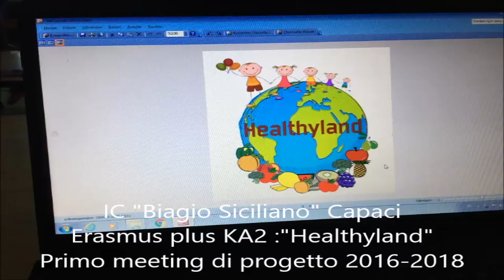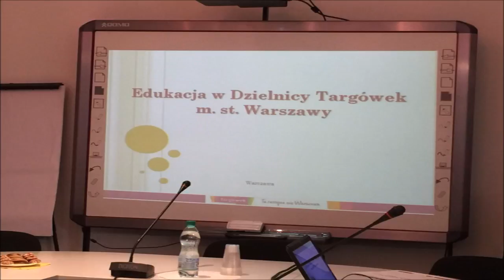Meeting Varsavia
Dal 14 al 18 novembre si è svolto a Varsavia il primo meeting di progetto coordinato dai colleghi polacchi, con la partecipazione della Turchia- Izmir, .della Bulgaria- Пазарджик, della Romania- Craiova, della Grecia- avlonari, dell’Italia-Capaci.
L’obiettivo del progetto è quello di fare comprendere ai bambini che il cibo genuino e una sana attività fisica, oltre ad avvicinarli alle tradizioni culturali del proprio territorio e alle relative tematiche ambientali, sono fondamentali per fare 'acquisire sani stili vita e al contempo consentono di promuovere  il confronto con i costumi e le tradizioni alimentari dei coetanei di altri paesi. Infatti la conoscenza del territorio e l'educazione ambientale aiutano i bambini a trovare un equilibrio tra il "globale" e il "locale" e ad esaminare e migliorare il proprio e l’altrui ambiente sentendosi a pieno titolo cittadini europei.

The first project meeting was held in Warsaw from November 14 to 18. It was coordinated by Polish colleagues with the participation of Turkey-Izmir,  Bulgary- Пазарджик, Romania-Craiova, Greece- Avlonari, Italy-Capaci.The goal of the project is to make children understand that healthy food and physical activity are very important  to acquire healthy life styles